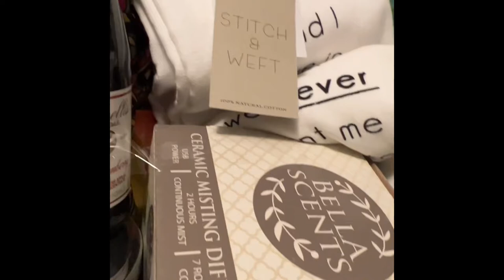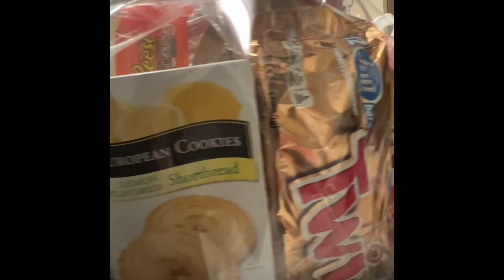More Baskets And Making My Delicious Fried squash♥️😇🧺❤️